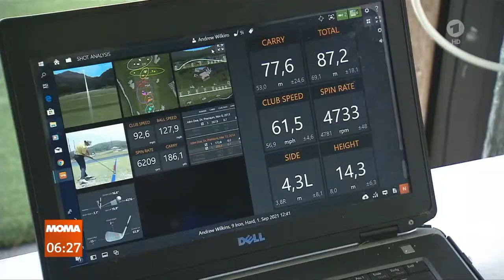Hansi Flick/die Nationalmannschaft - Morgenmagazin 02.09.21